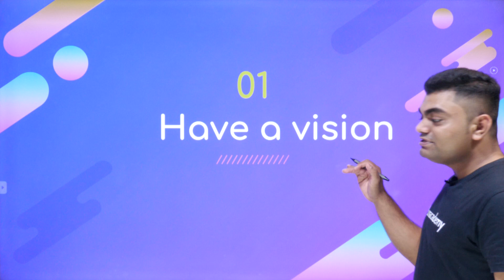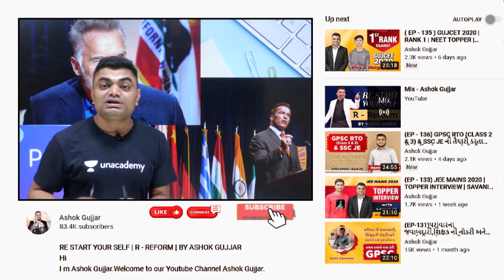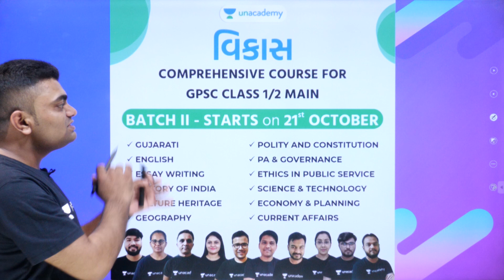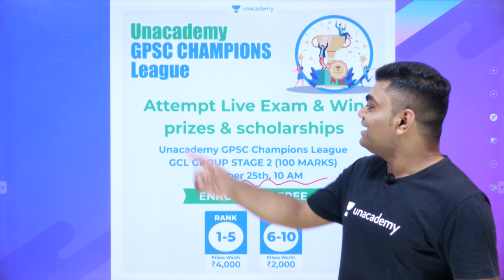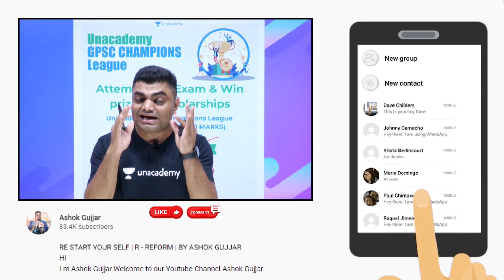કોઈ પણ કામ માં સફળતા મેળવવા માટે અપનાવો આ 2 નિયમો By Ashok Gujjar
Check out the latest batch courses here:

પુરુષાર્થ - Advanced batch for ATDO Exam | Batch I is now live!

વિકાસ - Comprehensive Course for GPSC Class 1/2 Mains | Batch II

GPSC Championship League

સામાન્ય અભ્યાસ 1:
18 ઓક્ટોબર 2020

સામાન્ય અભ્યાસ 2:
25 ઓક્ટોબર 2020

ફૂલ મોક ટેસ્ટ:
1 નવેમ્બર 2020

Attend free tests from Monday to Friday here for GPSC Class 1/2/3